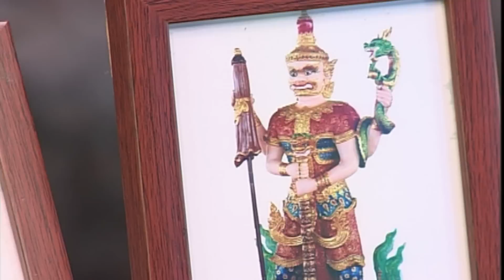บอก9เล่า10 ท้าวเวสสุวรรณ